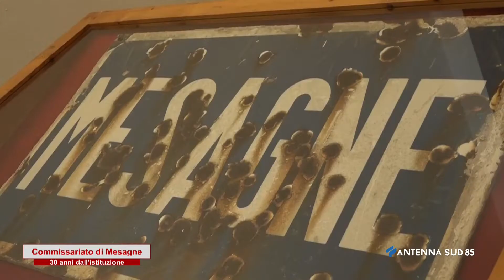15 Marzo 2022 Mesagne BR i 30 Anni del Commissariato di Polizia